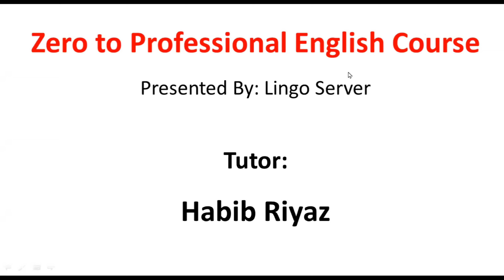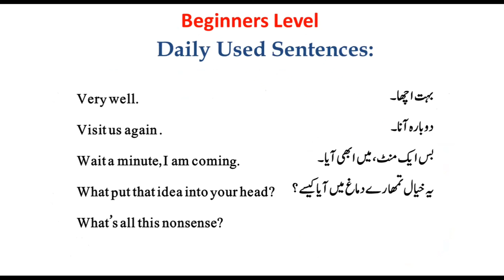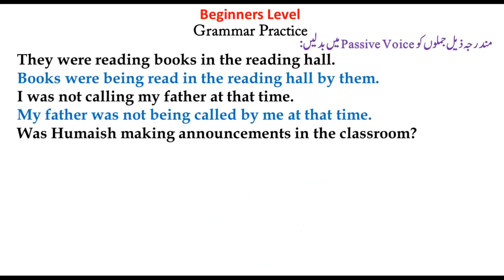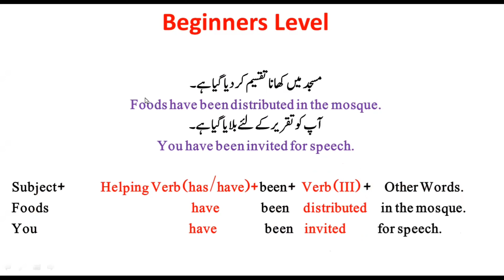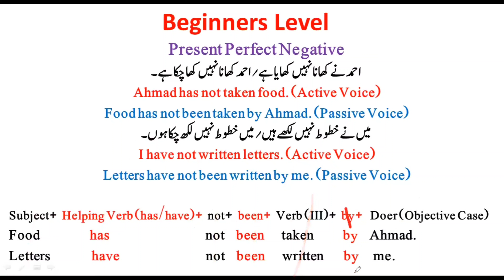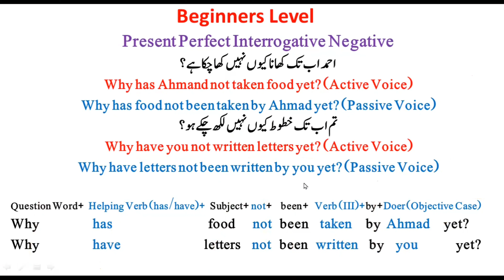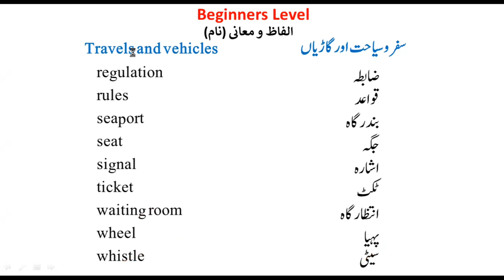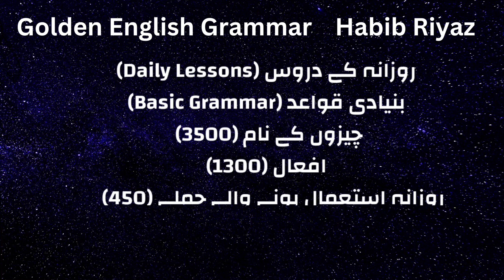Lesson-36 Present Perfect (Passive Voice) || پرزنٹ پرفیکٹ ٹینس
یہ انگلش کورس بالکل مفت میں لنگو سرور کی جانب سے پیش کیا گیا ہے۔ اس ویڈیو میں ہم  اپنا سبق نمبر36  پڑھیں گے ۔  ہمارے بارے میں مزید جاننے کے لئے ہماری ویب سائٹ کی زیارت کریں۔

Presented by: Lingo Server
Explained by: Habib Riyaz (Tutor)

Skype: live:.cid.f8ae6284c8bdc8eb